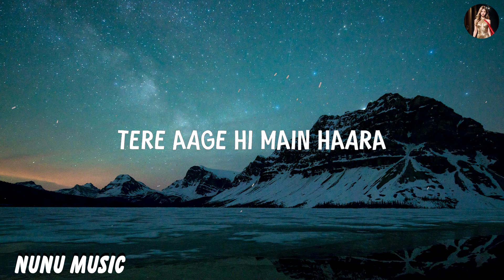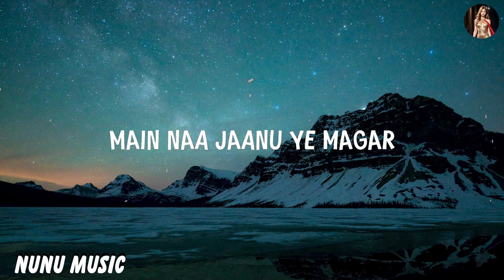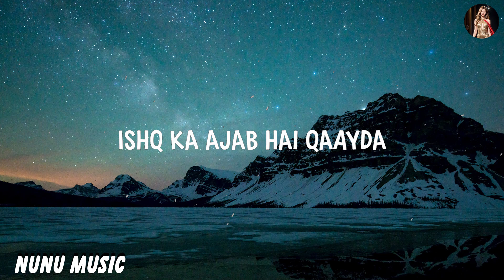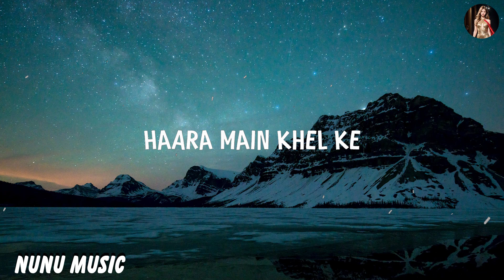Javed Bashir - Ye Tune Kya Kiya ( Lyrics )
Ye Tune Kya Kiya - Javed Bashir (Lyrics)
SONG LYRICS :-

Ishq woh bala hai
Jisko chhuaa
Isne woh jala hai
Dil se hota hai shuru
Par kambakht
Sar pe chadha hai
Kabhi khud se kabhi khuda se
Kabhi zamaane se lada hai
Itna hua badnaam phir bhi
Har zubaan pe ada hai

Ishq ki saazishein
Ishq ki baaziyaan
Haara main khel ke
Do dilon ka juaa

Kyun tune meri fursat ki
Kyun dil mein itni harqat ki
Ishaq mein itni barqat ki
Ye tune kya kiya

Phiru ab maara maara main
Chaand se bichhda taara main
Dil se itna kyun haara main

Saari duniya se jeet ke
Main aaya hoon idhar
Tere aage hi main haara
Kiya tune kya asar

Main dil ka raaz kehta hoon
Ke jab jab saansein leta hoon
Tera hi naam leta hoon

Meri baahon ko
Teri saanson ki jo
Aadatein lagi hain waisi
Jee leta hoon ab
Main thoda aur

Meri dil ki ret pe
Aankhon ki jo
Pade parchhai teri
Pee leta hoon tab
Main thoda aur

Jaane kaun hai tu meri
Main naa jaanu ye magar
Jahaan jaaun main
Karoon main wahaan
Tera hi zikar

Mujhe tu raazi lagti hai
Jeeti hui baazi lagti hai
Tabiyat taazi lagti hai

Dil karta hai teri baatein sunu
Saude main adhoore chunu
Muft ka hua ye faayda
Kyun khud ko main
Barbaad karoon
Fanaa hoke tunhse miloon
Ishq ka ajab hai qaayda
Teri raahon se jo
Guzri hain meri dagar
Main aage badh gaya hoon
Thoda hoke be fikar

Kaho toh kis se marzi loon
Kaho toh kis ko arzi doon
Hansta ab thoda farzi hoon

Ishq ki saazishein
Ishq ki baaziyaan